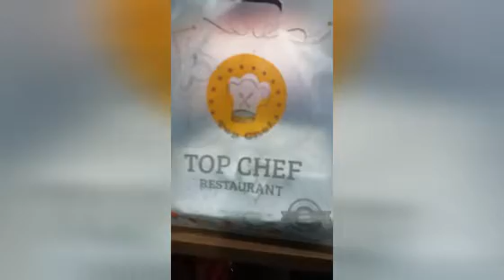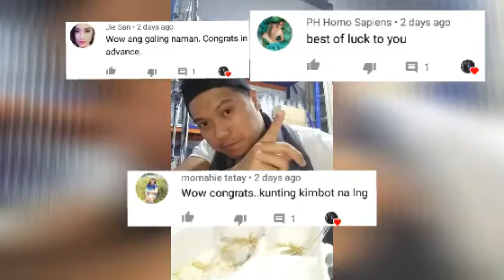ASMR MUKBANG TOP CHEF RESTAURANT / YUMMY & DELICIOUS / JOBBIE HEBRIO VLOGS